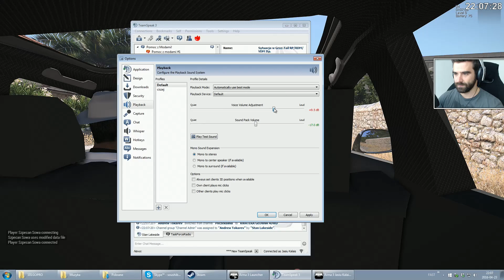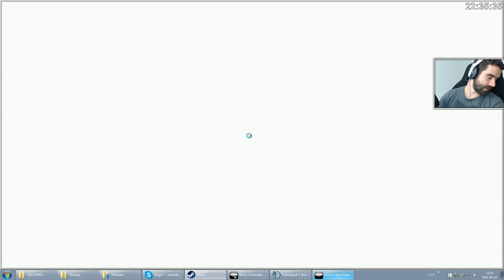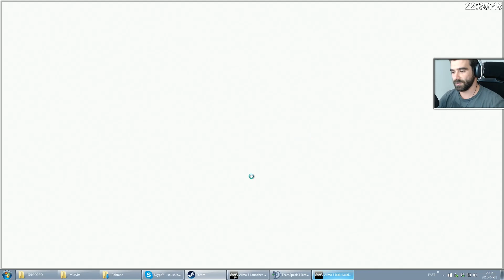ARMA III Altis Life (Stan Lakeside) - Pierwsza praca /23.04.16 #8